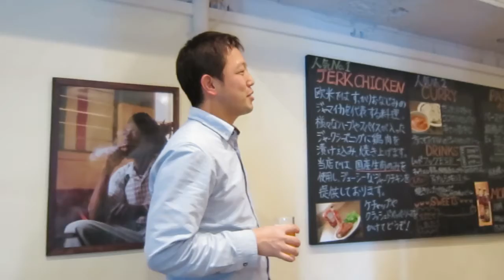ブルックリンダイナーxSanktgalenコラボイベント ご挨拶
駒沢のブルックリンダイナーを手がけるグランドサイドイノベーション代表の大脇さんのご挨拶。
今回のイベントの思い。などを語って頂きました。